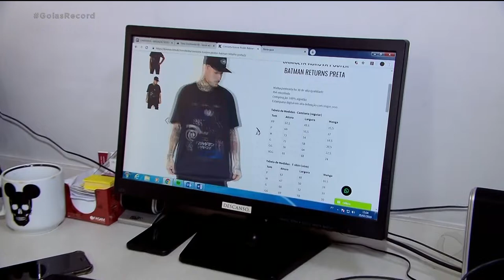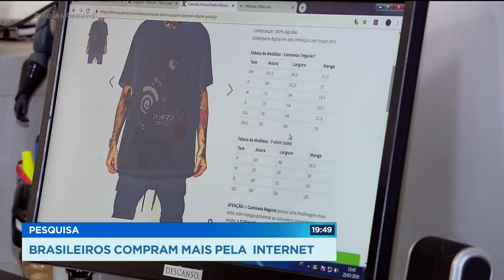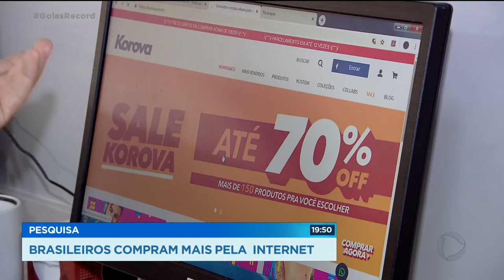PESQUISA: BRASILEIROS COMPRAM MAIS PELA INTERNET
Uma pesquisa do SPC revela que seis em cada dez brasileiros compram pela internet nos últimos doze meses. Mas, isso não significa que as lojas estão vazias. Muitos consumidores vão à loja, experimentam o produto e só depois fecham o negócio online. E sabe porque eles fazem isso? porque na internet quase sempre é mais barato.